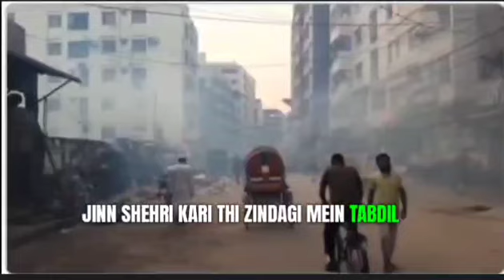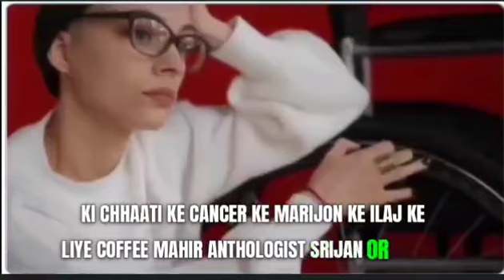reast Cancer in Pakistan: Raising Awareness and Early Detection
Description:**

Breast cancer is the most common cancer among women in Pakistan, with an estimated 83,000 new cases reported each year. Early detection is key to successful treatment, but many women in Pakistan are unaware of the signs and symptoms of breast cancer, or are reluctant to seek medical attention due to cultural stigma. This video aims to raise awareness of breast cancer in Pakistan and encourage early detection through education and self-examination.

**Viral keywords:**

* Breast cancer
* Pakistan
* Awareness
* Early detection
* Self-examination
* Symptoms
* Treatment
* Survival
* Support
* Hope

**Related viral channel names:**

* Pink Ribbon Pakistan
* Shaukat Khanum Memorial Cancer Hospital and Research Centre
* Indus Health Network
* Aga Khan University Hospital
* The Pink Tree Trust

**Viral hashtags:**

You can also use other relevant hashtags that are trending on social media to help your video reach a wider audience.